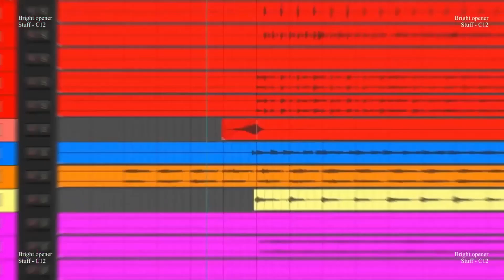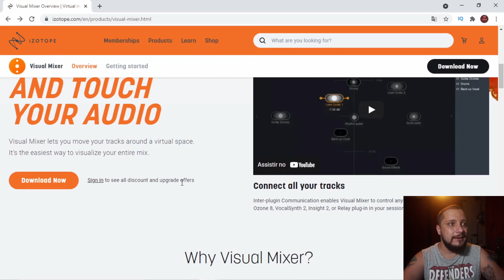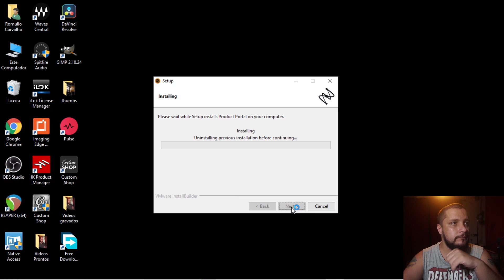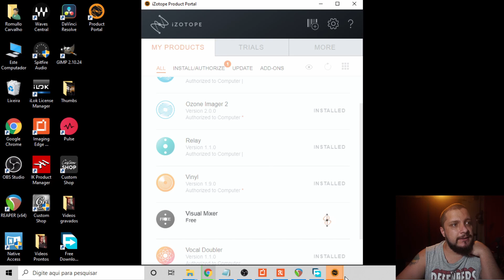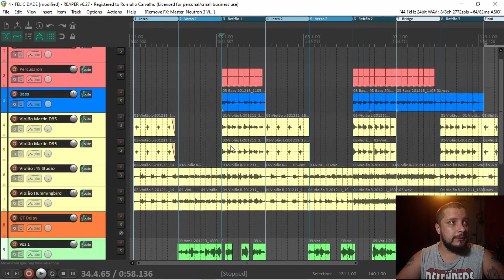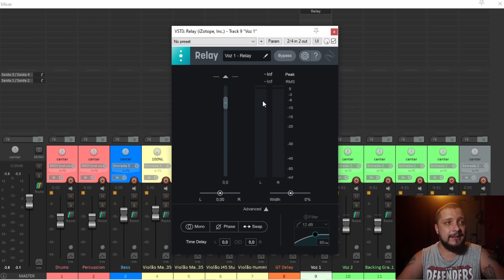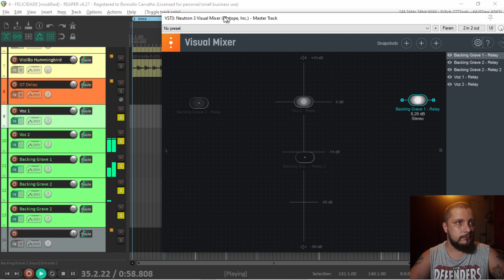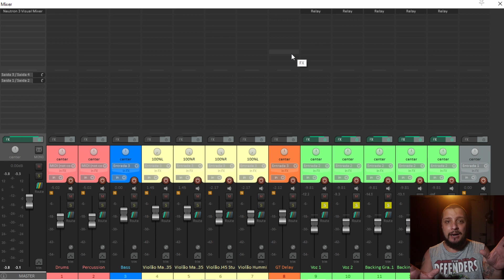Relay e Visual Mixer - Mais 2 Plugins da Izotope GRATUITOS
Hoje trago pra vocês o Relay e Visual Mixer - Mais 2 Plugins da Izotope GRATUITOS.